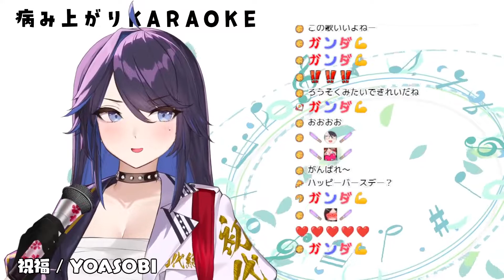Kson Sings The Blessing 「祝福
Kson Sings The Blessing「祝福 (Shukufuku) by YOASOBI from Mobile Suit Gundam The Witch from Mercury 機動戦士ガンダム 水星の魔女

Follow Kson on

            Kson, Nazuna, Nyanners, Ironmouse, Froot, SilverVale, Melody, Hime, Vei, even Zen. Yup Zen.